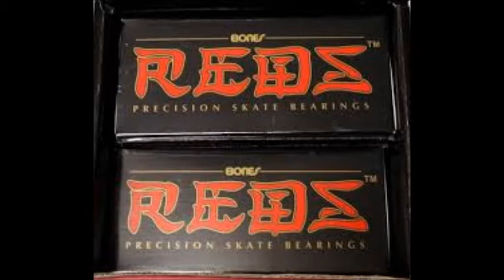Best Christmas Presents for Downhill Skating 2014